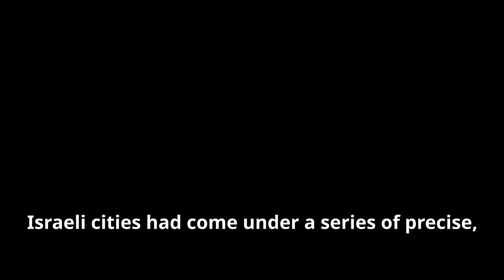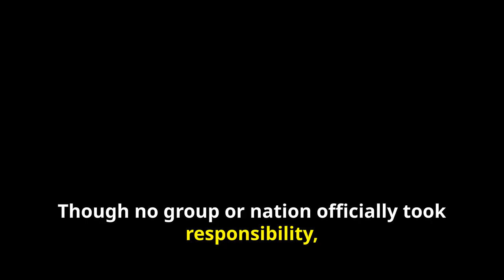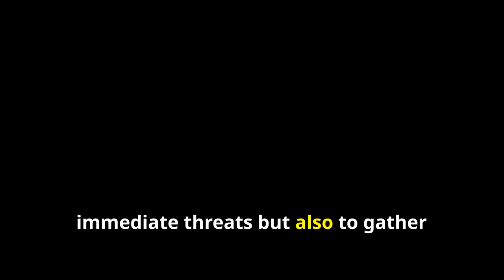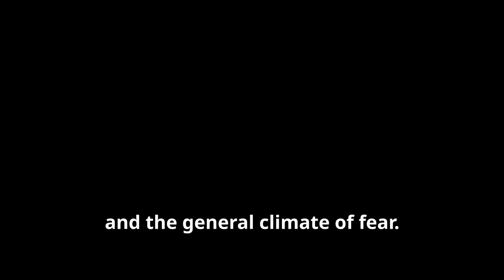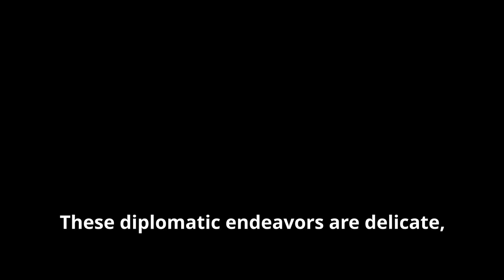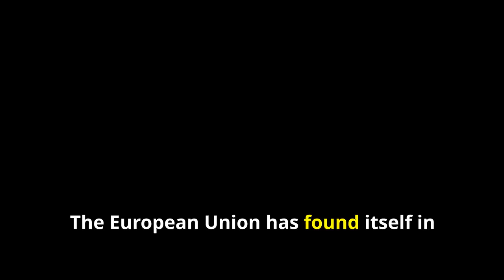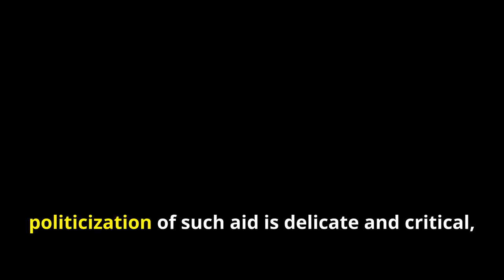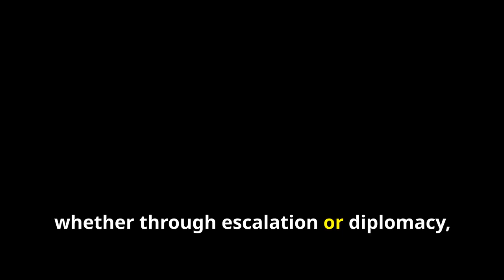2024's Shadow War: Iran-Israel Covert Strikes Explained